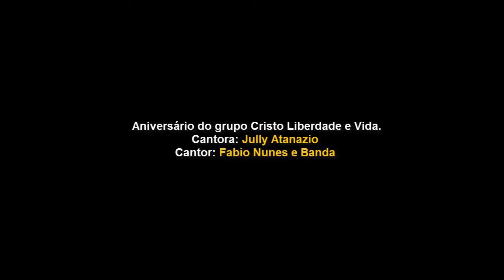Cantora Jully Atanazio e Fabio Nunes e Banda - O Imensurável Amor de Deus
Aux.Moisés Santos
Igreja Evangélica Assembleia de Deus ministério Missão
Aracaju-Se